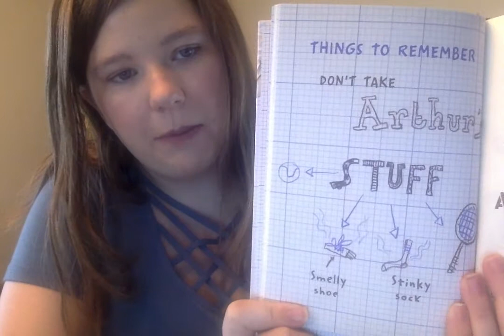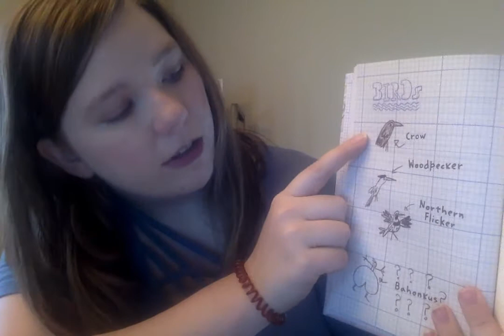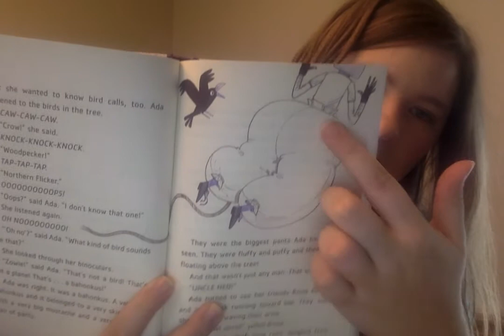Chapters 5 and 6 of Ada Twist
Check back tomorrow for 7 and 8!